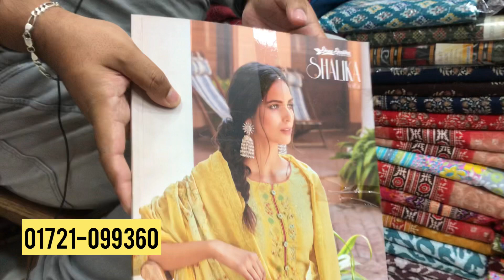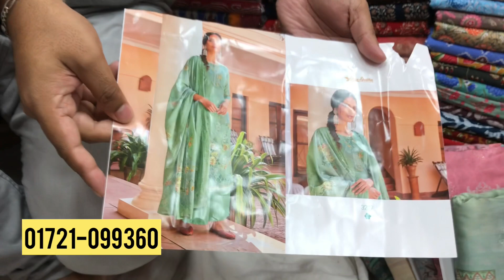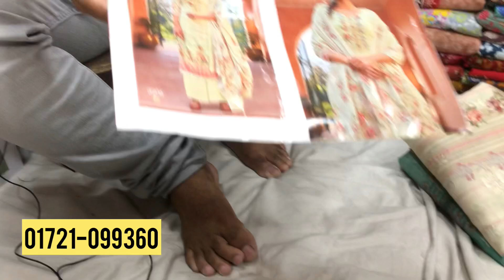Indian Shalika Brand Exclusive Three Piece Collection 2021